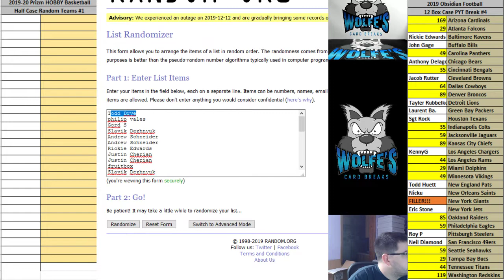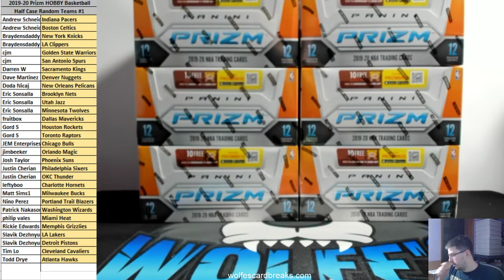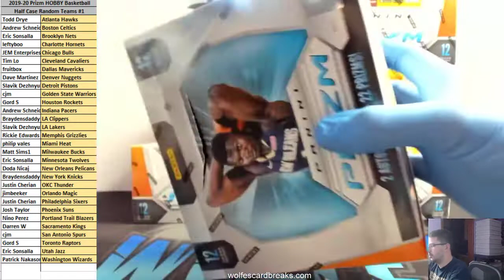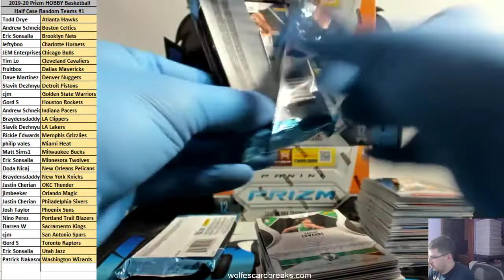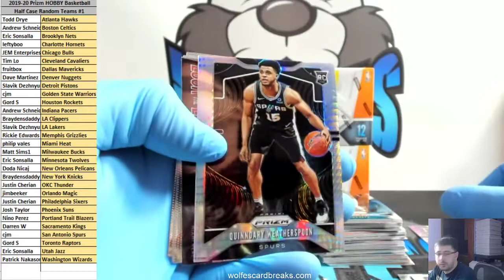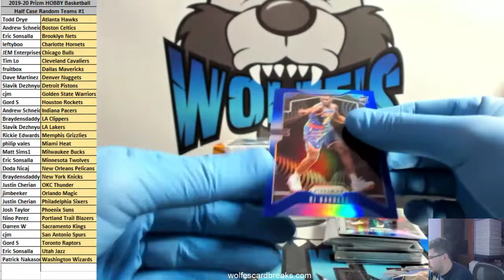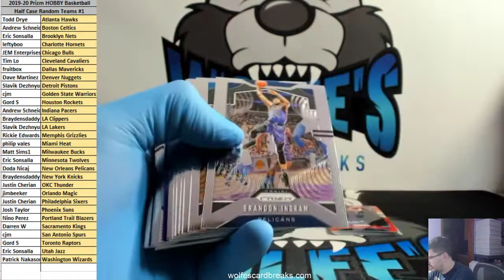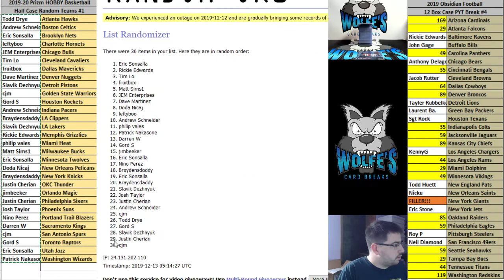2019-20 Prizm Basketball Hobby 6 Box Half Case Random Teams Break #1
2019-20 Prizm Basketball Hobby 6 Box Half Case Random Teams Break #1